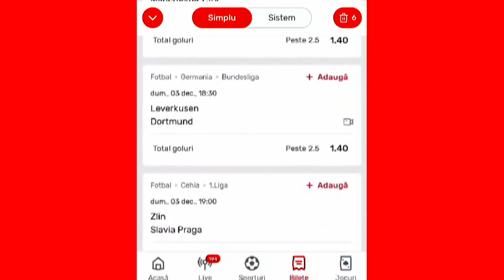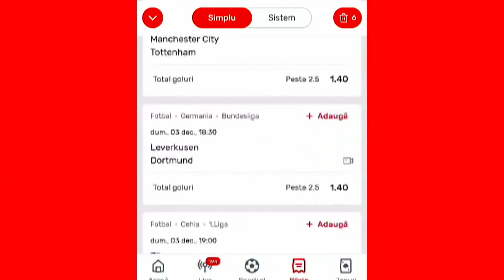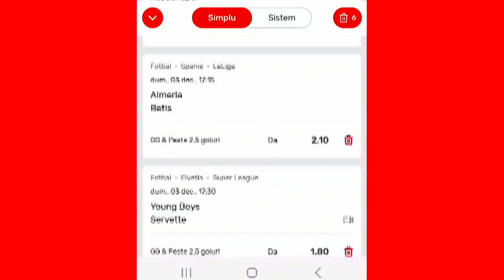Cele mai bune cote ale săptămânii! Pariază pe telefon meciuri din Superfotbalul european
Pariază pe telefon” vă ajută şi în această săptămână să înverziţi biletul la Superbet. Aveţi de unde alege: ”Soliştii”, ”Peste 2.5 goluri” şi ”Nebunie Mondială” sunt biletele pe care vi le-a pregătit Panduru.

”Soliştii”
Ca în fiecare săptămână, Pandi are 6 meciuri pe ”Solişti”. Nu lipsesc partide din Premier League, Serie A, Bundesliga sau Ligue 1. Victoria lui Stuttgart, care e pe podium în Germania, cu Werder Bremen are cotă 1.42 la Superbet.

Şi Milan este favorită cu Frosinone. Echipa lui Stefano Pioli e aproape eliminată din Liga Campionilor, după eşecul usturător cu Dortmund, dar vrea să-şi ia revanşa în Serie A. Milan e pe 3, la 6 puncte în spatele liderului Inter. Frosinone e pe poziţia a 10-a.

Cu prima şansă pleacă şi Arsenal în meciul de pe teren propriu cu Wolves. Liderul din Premier League are o singură înfrângere în 13 etape, în timp ce adversara din week-end e pe locul 12, la 15 puncte distanţă de Arsenal.

În Franţa, PSG are meci în deplasare cu Le Havre. Parizienii vin după un egal cu scandal în Liga Campionilor şi vor să-şi menţină prima poziţie în Ligue 1. Pentru asta, au nevoie de victorie, care este cotată cu 1.38 la Superbet.

Ultimele două meciuri de pe ”Solişti” sunt din Turcia şi din Cehia. Este vorba despre Pendikspor - Galata şi Pardubice - Sparta Praga.

”Pariază pe telefon” este susținut de Superbet